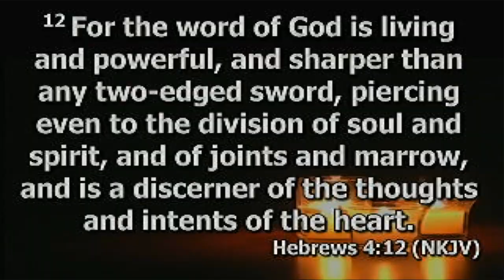Supernatural Advancement 4